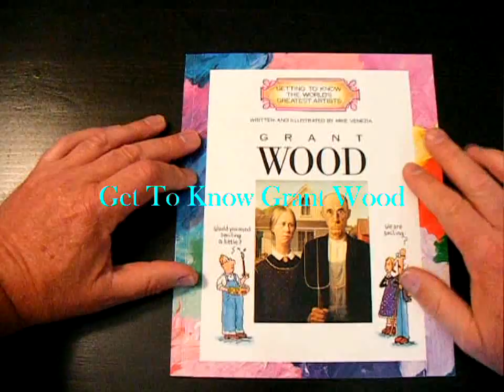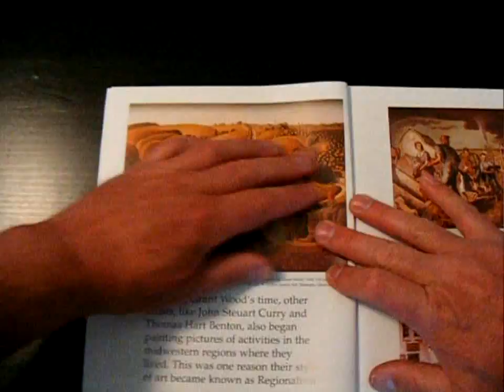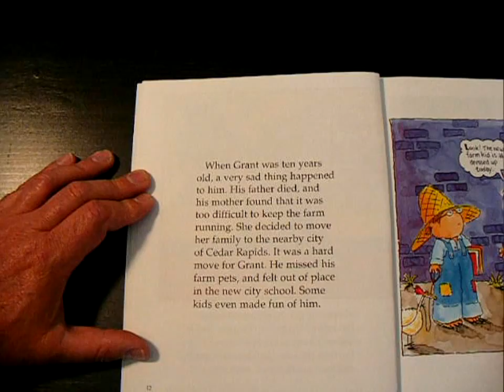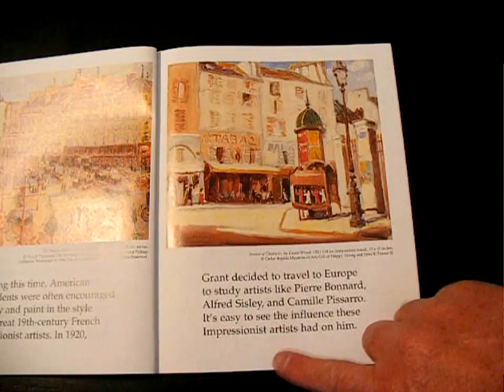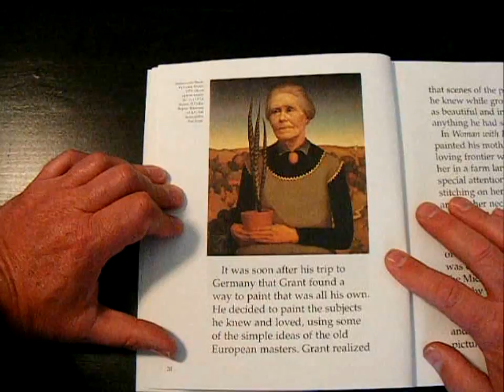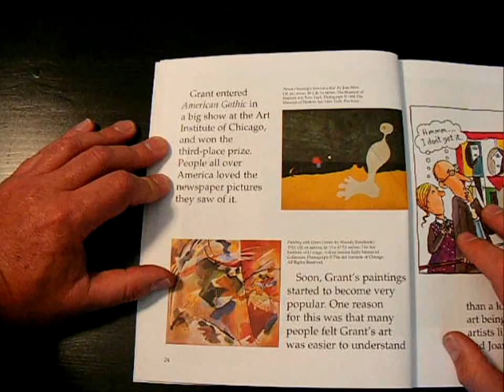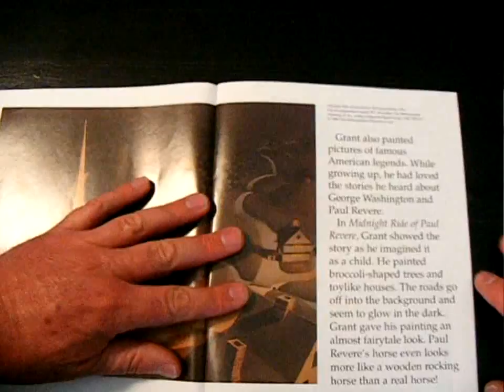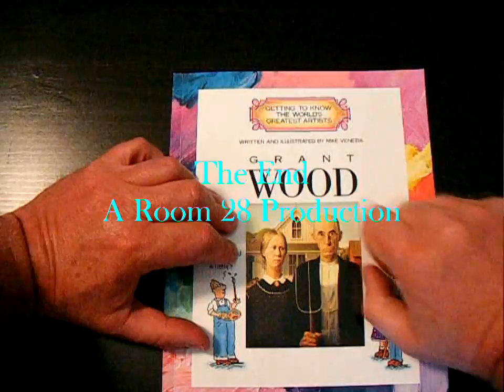Getting to Know Grant Wood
A video for students to learn about the American artist Grant Wood.